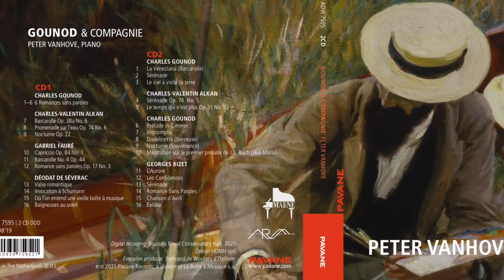Gounod Piano Works CD presentation Pavane ADW 7595 Peter Vanhove, piano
CD presentation with Marlène de Wouters

00:00  Presentation by Marlène de Wouters
01:43  'Valse romantique' Déodat de Séverac (Dubrovnik Rector's Palace)
05:21  'Méditation' Ave Maria Charles Gounod
10:05  'Où l'on entend une vielle boite à musique' Déodat de Séverac
11:27  'La veneziana' Charles Gounod (Grote zaal KCB) with Jason Respilieux, dancer
15:16  'Impromptu in G' Charles Gounod
17:34  'La Pervenche' Charles Gounod (Cercle Royal Gaulois Brussels)
20:04 'Sérénade op.74 nr.5' Charles-Valentin Alkan